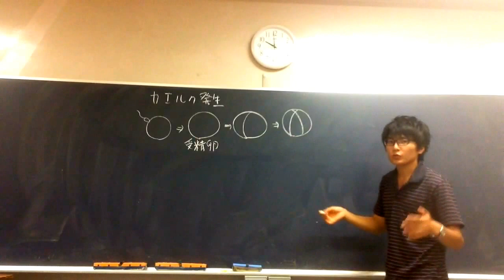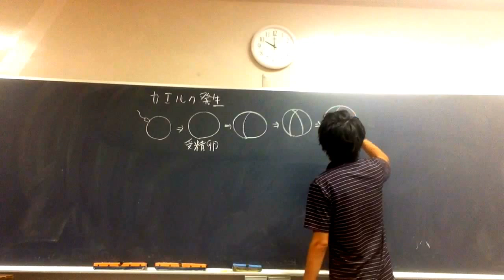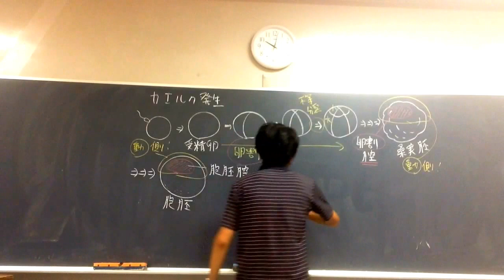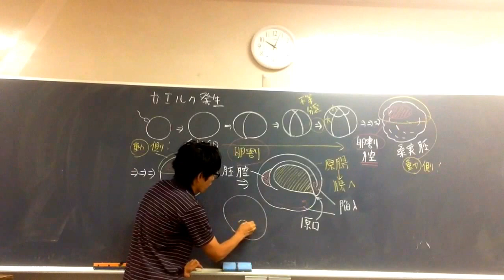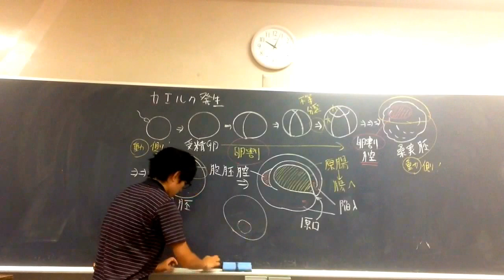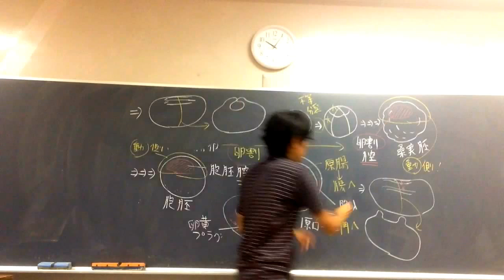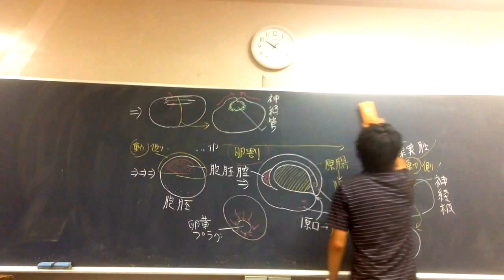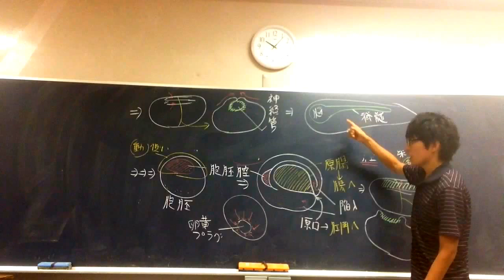カエルの発生①（全体像） 高校生物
カエルの発生について講義します。
細胞の数を増やし、腸をつくって、神経をつくるところがダイナミックです。

語呂「掃除、ほうきで超真剣に（桑実胚、胞胚、原腸胚、神経胚）」無理がありますね。すみません。以下のように、そのまま理解した方が覚えやすいと思います。
①桑実胚（まだ細胞の形がわかるくらい細胞が大きく、ごつごつしているので桑の実に見える）
②胞胚（細胞が小さくなるとともに卵割腔が広がり、胞胚腔になる）
③原腸胚（陥入によって胞胚腔なくなる。陥入した背側中胚葉領域は神経誘導を行う）
④神経胚（神経誘導によって生じた神経板が閉じる）
⑤尾芽胚（尾が伸びて、ちょっとオタマジャクシっぽくなる）
●どうしてカエルの発生を学ぶのだろう？たとえば、たとえばアフリカツメガエルはヒトと同じ脊椎動物であり、ヒトと同じように四肢を持ち、ヒトと同じように３つの体軸、すなわち①背腹軸②前後軸③左右軸をもつ。よってアフリカツメガエルの発生の研究は、ヒトの発生の研究に繋がりやすい（そしてヒトの発生の研究は医療の発展に繋がる）。また、胚が体外で発生するため、観察・研究しやすい。さらに、ホルモン注射を行うことにより、１年中採卵できる。
●受精すると、精子が進入した点の反対側に、灰色三日月環（はいいろみかづきかん）があらわれ、そちらが背側になる（発生学者はこの灰色三日月環を受精が起きた目印にする）。
●カエルの卵は上から降り注ぐ紫外線を防ぐため、胚の動物極側が黒くなっている。灰色三日月環は、その色素をもった表層細胞質が表層回転によって移動するため現れると考えられている。
＊カエルの中でも、アフリカツメガエルでは、灰色三日月環は観察できない（ただし表層回転は起こる）。
●両生類の卵は端黄卵（弱）である。
（卵黄が植物極側で多い）
●カエルでは、８細胞期になる時にはじめて不等割が起こる（動物極側の割球が小さい）。
＊ウニでは１６細胞期胚になるときにはじめて不等割が起こる。
●受精卵は卵割を繰り返し、細胞数を増やしていく（細胞1つ1つのサイズは小さくなっていく）。やがて桑実胚（まだ細胞１つ１つが見てわかるくらい大きい。胚の表面がごつごつしている。桑の実に似ている。中に卵割腔と言う空洞がある）となり、その後、胞胚（細胞数はかなり増え、細胞１つ１つも小さい。胚の表面はなめらかになっている。中に胞胚腔[卵割腔の名前が変わったもの。もともとは同じ空洞]）になる。
＊カエルでもウニと同様に卵割腔が生じる。卵割腔が胞胚腔になるのも同じである。ただし、カエルでは、ウニと違い、卵割腔と胞胚腔は動物極側にできる（非常に重要）。植物極には卵黄が多く、卵割しにくいからである。
●胞胚期を過ぎると、赤道面よりもやや植物極側に近い側に原口が生じ始め、原腸胚期となる。そして、原口から細胞が内部に陥入して原腸が発達する。それに伴い、胞胚腔はせばめられていく。やがて胞胚腔はつぶれてなくなってしまう。
＊ウニでは植物極側から陥入が起こるが、カエルでは赤道面の少し下から陥入が起こる。
●両生類では、原腸胚形成の際、円形に卵黄が見える部分がある。この部分を卵黄プラグ（卵黄栓）という。
＊背側、側方、腹側に原口唇（原口の折曲りの部位）が順次形成されていく（三日月形の切れ目のような原口唇は、側方と腹側に広がる）。やがて、原口に囲まれて内胚葉領域が露出するようになる。それを卵黄プラグ（卵黄栓）という。
●原口は肛門になる（ウニと同じである。ウニとカエルはどちらも、ヒトと同じ新口動物である。系統と分類の単元で学ぶが、新口動物の原口は肛門になる）。
●原腸胚期に三胚葉が分化してくる。
＊卵割によって数を増やした細胞は、３つの大きなグループ、すなわち外胚葉・中胚葉・内胚葉に分化する。その後、もっと細かく分化が進行していく。
●原腸胚期が終了すると、神経胚期となる。そして、神経板（しんけいばん。外胚葉の背側に生ずる板状の構造）の周囲がもりあがる。
このもりあがりを神経しゅうという。
もりあがりは大きくなり、神経板は溝のようになる。この溝を神経溝（しんけいこう。神経板の正中を走る浅い溝）という。
●やがて、神経しゅうはくっつく。神経板だった部分は丸まって管状になり、神経管（しんけいかん）とよばれるようになる。
●このとき、神経管と表皮の境目から、神経堤細胞（しんけいていさいぼう。神経冠細胞[しんけいかんさいぼう]とも言う）が生じる。神経堤細胞は移動し、色素細胞や交感神経、副腎髄質などになる。
●神経胚期をすぎると、胚は前後に伸び、尾の原基（原基とは、～のもとになるもの、の意味）が生じ始める。この時期を尾芽胚（びがはい）期という。この時期にふ化する（ウニとの違いに注意。ウニは胞胚期にふ化する）。
●尾芽胚期の後、幼生（いわゆるオタマジャクシ）となり、変態し、成体（いわゆる大人のカエル）となる。
＊尾芽胚期では、胚の最後部より尾芽が発達してくる。頭部にはセメント腺という黒い部分がある（セメント腺は、幼生期に一過性に現れる固着器官）。頭部には眼胞が出現する。やがて心臓が拍動をはじめる。体内では様々な器官形成が始まっている。尾芽胚期に卵膜を破ってふ化する。
＊卵膜：卵自身の表面をなす細胞膜より外側にあって、それとの境界の明瞭な層はすべて卵膜と総称されている。卵黄膜、受精膜、ゼリー層などが卵膜の例。

●腸を作ってから神経を作るのは興味深い。原始的な動物である海綿動物は肛門と口を兼ねる入口が一つあるが神経系はない。おそらく進化の過程で、まず消化分解する空洞が生じて、その後効率よく摂食するために神経が生じたのであろう。
●ウニの発生についてはnoteで解説している。

●何故高校ではウニの発生を学ぶのか。理由は三つある。
①実は、ウニは人と比較的近縁な生物である。ウニは棘皮動物であり、脊椎動物と同様、新口動物というグループに分類される。（ウニやヒトは新口動物という原口が肛門になるグループに属する。実は、原口が口になろうが肛門になろうが関係なく進化は成功してきた。原口が口になるグループは旧口動物というが、旧口動物は、昆虫などの節足動物を含む、地球上の巨大なグループである。大切なのは、動物の体が『ちくわ状』になることなのだ。食べ物が入ってくる穴があり、別に出ていく穴がある方が、摂食と消化に有利である）。
②胚が、親の体内ではなく、外で発生するので、観察しやすい。昔から最もよく研究されてきた生物の一つが、ウニなのである。
③高等動物の発生の基本が全て観察できる。つまり、卵割による細胞数の増加、原腸陥入によるちくわ状の体への変化（原腸陥入をはじめとした細胞のダイナミックな動きは、様々な生物ごとに異なる仕組みが背景にある。まだわかっていないことが沢山ある）、三胚葉の分化が観察される。三胚葉の分化は重要で、大まかな細胞のグループ分けが行われた後、より細かい分化が進んでいくというのが発生の基本である。
染色体が発生に必要であること、DNAとRNAが胚の細胞一つ一つに存在すること、m RNAがタンパク質の合成を促すこと、蓄えられた母性RNAが発生初期の胚にタンパク質を供給することの証拠を最初に提供してきたのは、ウニ胚だった。
●RNAの合成は、受精後しばらく（およそ胞胚期くらいまで）は、ほぼ起こらない。なぜならば、しばらくの間は、卵形成の過程で卵の細胞質に蓄えられたｒRNA、ｍRNA、ｔRNAが使われるからである。以下の図は、DNA、ｍRNA、ｔRNA、ｒRNAが胚で合成され始める時期のイメージ（RNAとは違い、DNAはすぐに合成され始める。S期にDNAを合成しなければ体細胞分裂できない[卵割を進行できない]）。
●縦に割れる卵割を『経割』、横に割れる卵割を『緯割』という。（胚を地球に見立て、経度とか、緯度とかと関連付けると間違えないと思う。例えば、東経〇〇度の線は、地球儀に縦に線を引くと思う。読み飛ばしていいが、正確には、卵割面が卵の主軸を含む面またはそれに平行な面であるとき、その卵割を緯割とい経割といい、卵割面が主軸にほぼ直角な面である時、その卵割を緯割という）
●カエルの初期胚の上半球、下半球をそれぞれ動物極側、植物極側と呼ぶのは、上部の細胞のほうが下部に比べて素早く分裂をすすめ、活発に「動く」からである。下部には卵黄が多く、下部はあまり動かないように見える。だから下部が植物極側なのである。
●表皮と神経管の境目から、『神経堤細胞（神経冠細胞）』という種類の細胞が生じることがわかってきた。この細胞群は、遊走して（体節の前半分、またはその中を通っていく。この遊走経路を決定するシグナルがあるはずだが、まだ未解明）、さまざまな細胞に分化する。つまり神経堤細胞は多能性と遊走性を持つ。神経堤細胞は、交感神経、色素細胞、軟骨、副腎髄質、顔面真皮などなど、様々な細胞に分化することが明らかになってきた。

問題：以下の時期を発生の進行する順番に並べ替えよ。
①桑実胚期　②胞胚期　③神経胚期　④原腸胚期　⑤尾芽胚期
答え：①②④③⑤

問題：カエルやウニについて、原口（陥入が起こる場所）は将来の①口　②肛門　どちらになるか？
答え：②

問題：カエルの発生において、神経板は閉じて‹①›になる。①の前方は膨らんで‹②›になり、その後方は脊髄になる。また、②の左右には眼胞とよばれる将来の眼の一部になる構造が生じる。
答え：①神経管②脳

●医学部志望者以外知らなくていいが、脳の発生の初期において、神経管の前端に、３つの膨張部が観察される。この膨張部を『脳胞』という。この３つの膨張部は、前方から、前脳、中脳、後脳（または菱脳[りょうのう]）とよばれる。前脳からは大脳や間脳などが生ずる。中脳はそのまま中脳になる。後脳からは小脳や延髄などが生ずる。